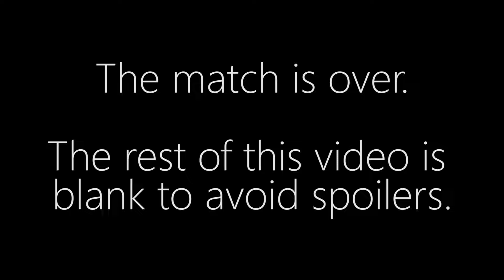Kelazhur vs. Classic - TvP - BaseTradeTV StarLeague S1E3